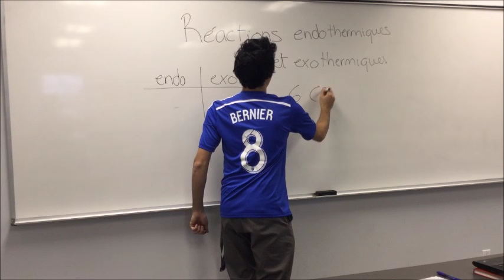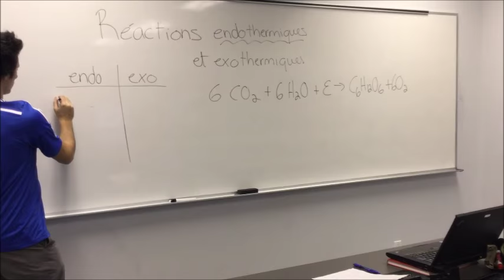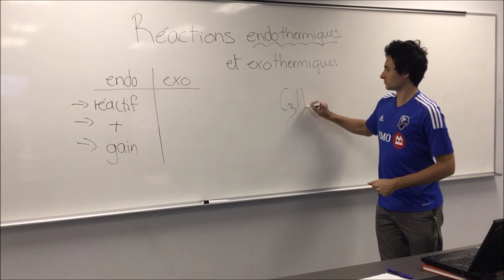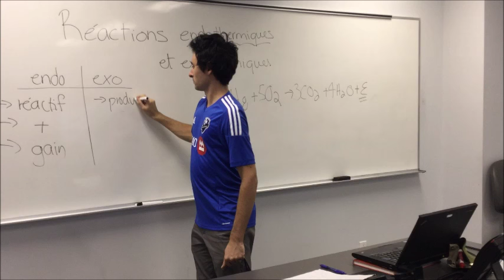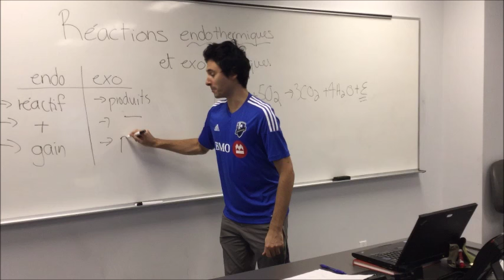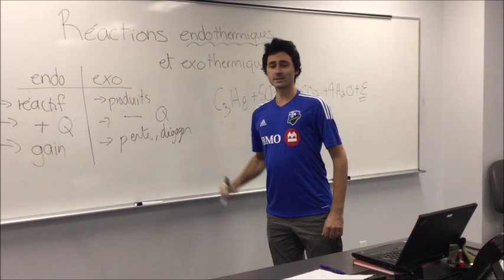Réactions endothermiques et exothermiques